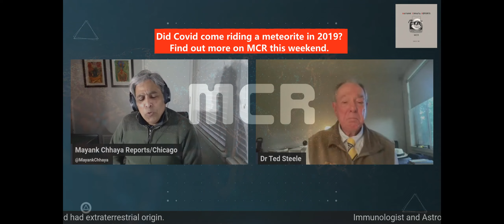Did Covid come riding a meteorite?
The controversial Australian immunologist and astrobiologist Edward J. Steele covering themes such as where panspermia is as a theory about the origin of life on Earth, whether the Steady State Theory of the Universe may make a come back and of course if the Covid was brought by a carbonaceous meteorite on October 11, 2019 crashing over North East China.

Standby for the broadcast time. On MCR this weekend.